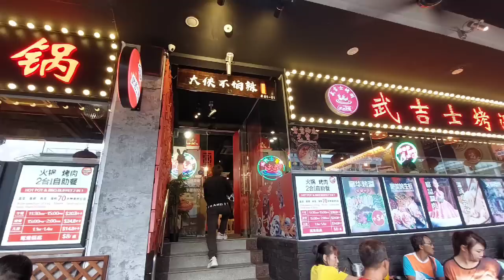BARBEQUE AND HOT POT AT BUGIS, SINGAPORE || JEANNICOLAS VLOG'S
Had a wonderful time with friends and the Korean BBQ and HOT POTwas Delishhhh.😊